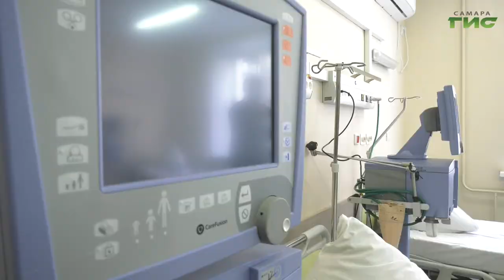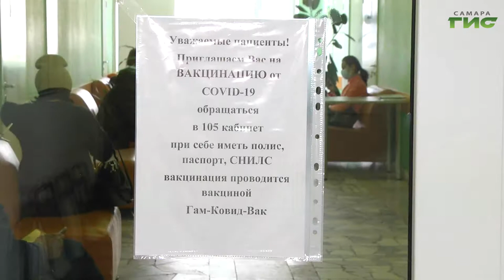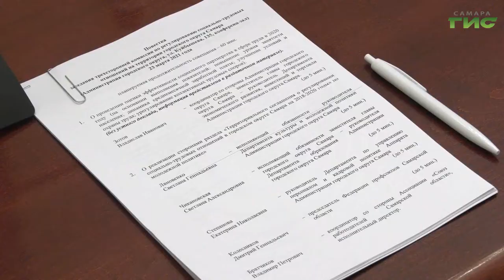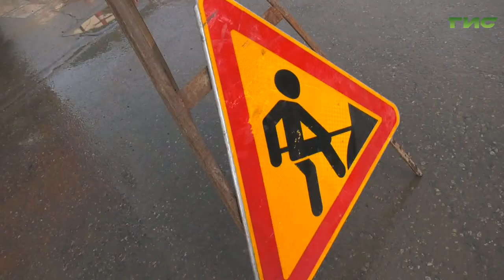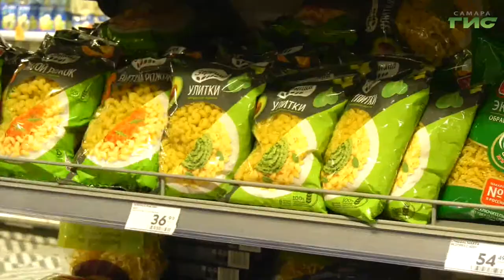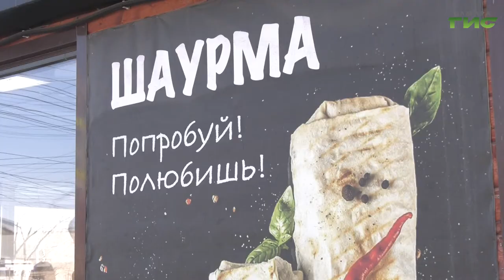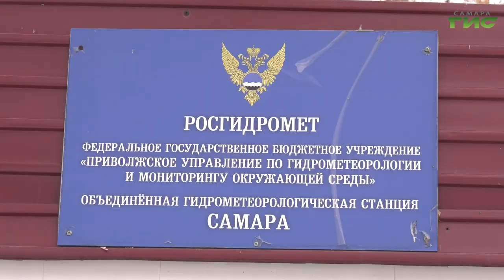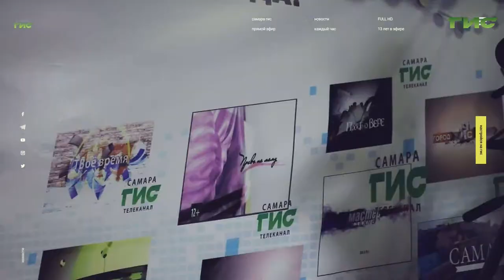"События" от 23.03.2021 (вечер)